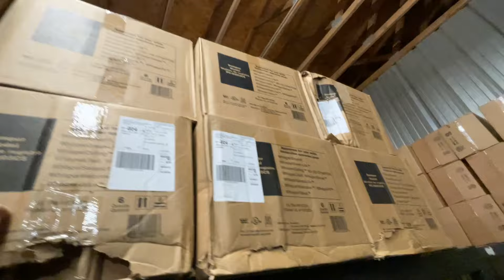How I buy thousands of electronics to resell on eBay every week!!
Hi my name is David and I’m gonna teach y’all how to be the best resellers y’all can be!

PODCAST-

LOWBALL KINGZ AND QEENZ FB GROUP